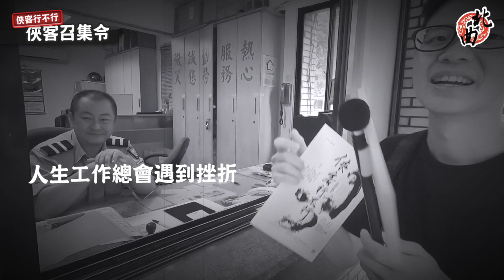俠客行不行｜科技冷漠的時代 來最科技的忠孝新生找大俠! |【台北曲藝團】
[ 俠客行不行_ 特別企劃]

俠客走上街! 女俠忍了三十年 竟然火山爆發啦...🌋🌋🌋
(小編出門騷擾民眾...答案要多俠就有多"蝦"🦐  快來分享出去😝😝

Follow北曲•有樂趣

近期登場•搶票趣

🎭《俠客行不行》重溫年少武俠夢
時間｜2019/10/12(六)14:30、19:30
地點｜台北市 中山堂-中正廳

*背景音樂｜陽明春曉